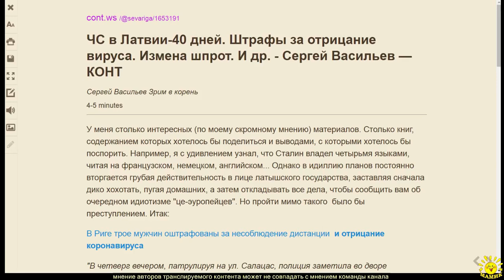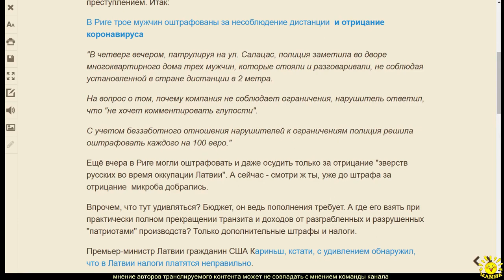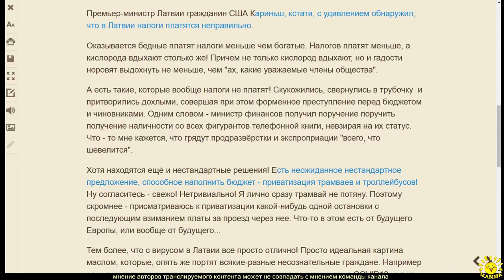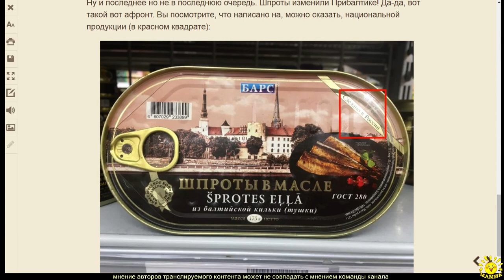С. Васильев. ЧС в Латвии-40 дней. Штрафы за отрицание вируса. Измена шпрот. И др.